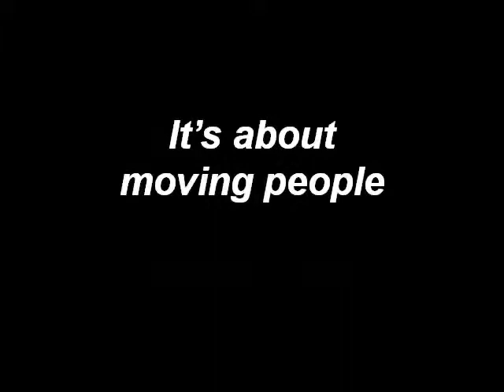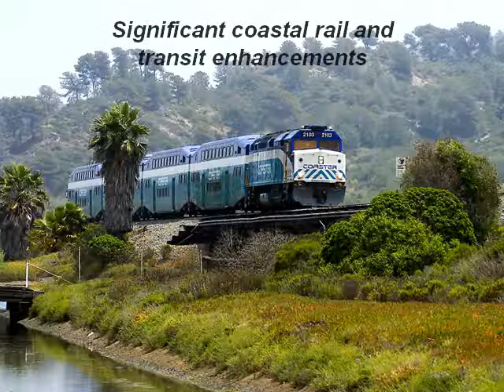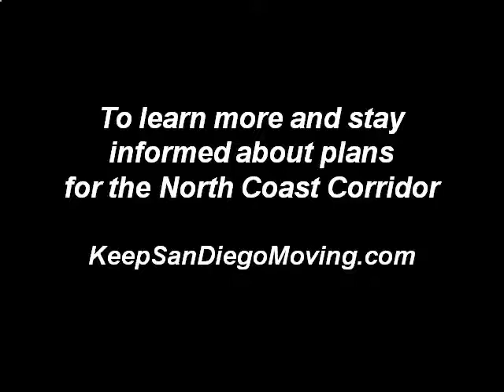I-5 Express Lanes Only Locally Preferred Alternative Video, March 2012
For more information on the I-5 Express Lanes project In July 2010, Caltrans released a Draft Environmental Impact Report/Environmental Impact Study, providing a detailed environmental analysis of the I-5 Express Lanes Project. Last year, Caltrans and the Federal Highway Administration (FHWA) identified the Express Lanes Only (8+4 with Buffer/Striping) option as the Locally Preferred Alternative for the I-5 Express Lanes Project after extensive public outreach and consideration of input from the community and resource agencies. This option would add two Express Lanes in each direction from La Jolla to Oceanside, separated from the existing general purpose lanes by a painted, striped buffer. This option has the smallest footprint of the build alternatives studied in the project's Draft Environmental Impact Report, has the least impacts to natural resources, requires the fewest property relocations, and has the lowest construction costs.

When completed, the Express Lanes will serve carpools, vanpools, buses and solo drivers using FasTrak® fee revenue to support transit. The project will ensure a reliable, congestion-free travel option throughout the corridor and provide transportation flexibility to accommodate future demands.